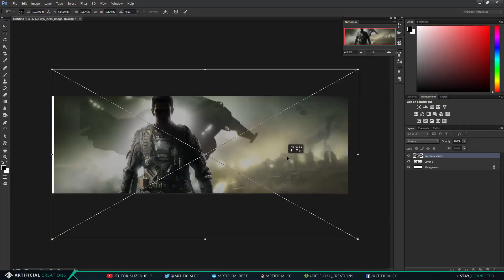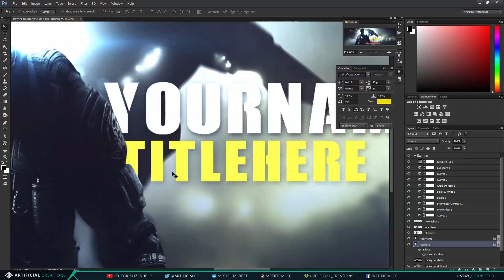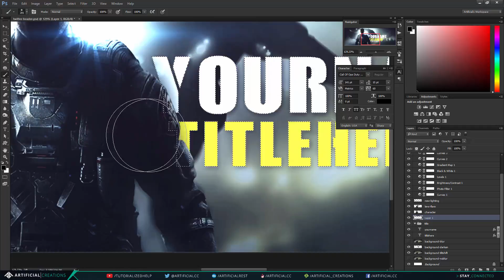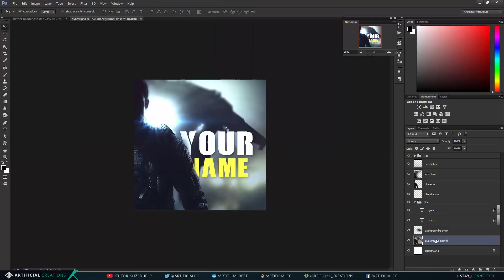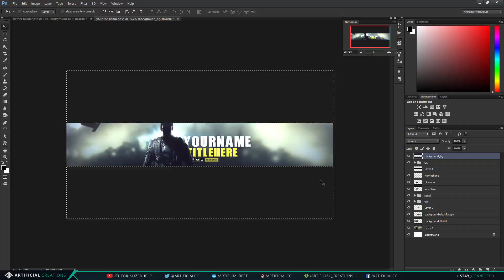Infinite Warfare Header | Photoshop Speed Art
A pre-made social revamp template for the newly revealed Call of Duty game called "Call of Duty: Infinite Warfare", The template can be easily customized.

*Photoshop is required

Music lincense:
None of the music used in this video is mine. and I am free to use their music because I am a partnered with Makerstudios, max.makerstudios.com